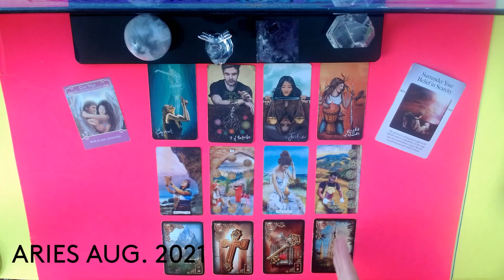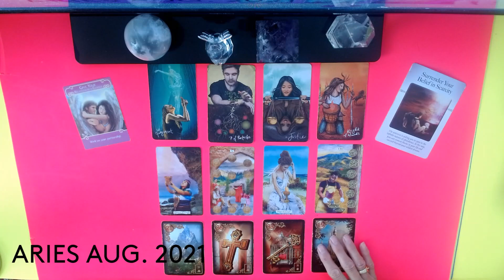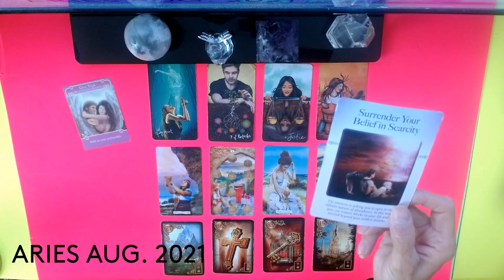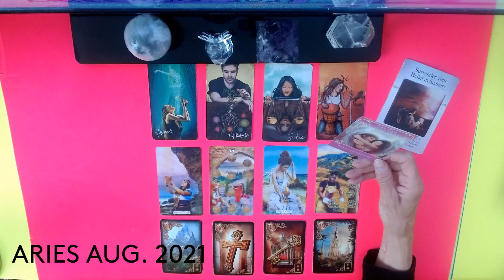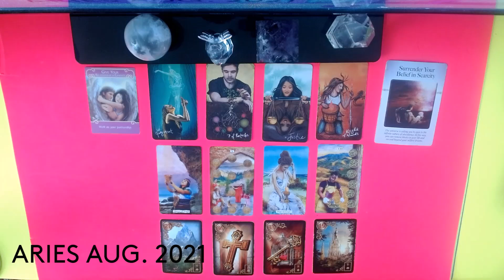ARIES * AUG. 2021 *THE UNIVERSE STEPS UP FOR YOU ! MOVING IN A BRAND NEW DIRECTION !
45 min. $100
1 Hour . $150 .. Very detailed reading and many clarification cards
1 QUESTION READINGS ... VIA EMAIL ONLY .. $20 .. 24 HR.  time span
CATEGORY ENTERTAINMENT
CARDS USED : THE LIGHT SEERS TAROT,  - SUPER LUNARIS  TAROT-GUILDED REVERIE LENORMAND ORACLE- ROMANCE ANGELS ORACLE- POWER OF SURRENDER ORACLE